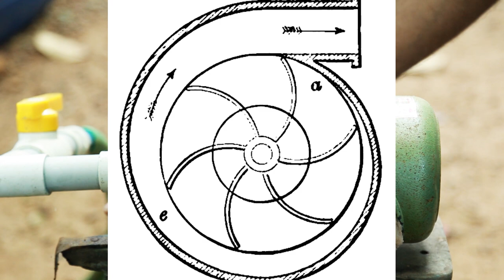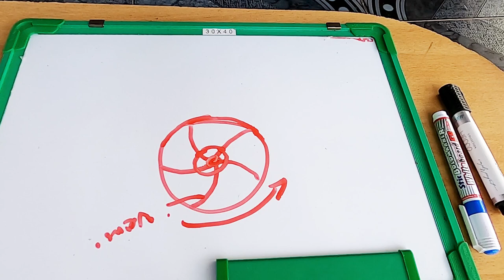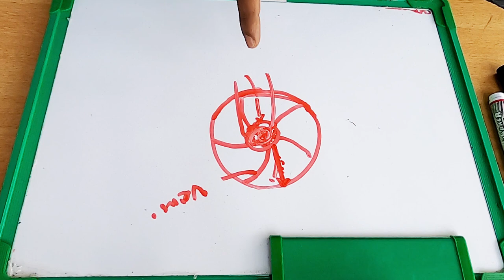How To Make A Mini Water Pump | പമ്പ്‌ ഉണ്ടാക്കാൻ പഠിച്ചാലോ! + Centrifugal pump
This video is about centrifugal pump and  making a mini water pump at home